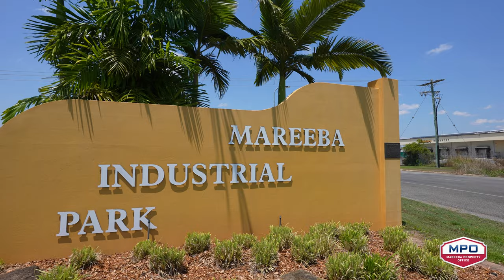Mareeba Industrial Park - Mareeba Property Office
Accessed via the Mulligan Highway, and since its establishment in 2004- a significant number of new and expanding enterprises have decided to make the Mareeba Industrial Park home.  Many of these industrial business pursuits are flourishing today, and the park has become a major transport and service centre for the region that has attracted national companies in packaging and logistics.

Want to hear more? Call Mareeba Property Office 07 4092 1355